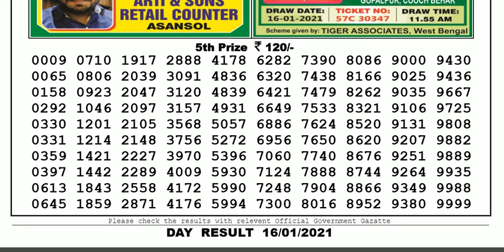Nagaland Lottery Sambad Result | Dear Lottery